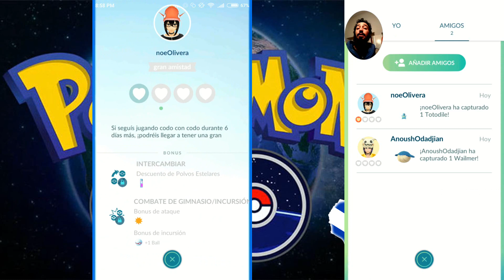POKÉMON GO | EP 48 | CÓMO AGREGAR AMIGOS Y DAR REGALOS en POKÉMON GO!!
Buenas gente, como lo dice el título, en este video explico un poco la nueva función que se vino con la última actualización en pokémon go, cómo agregar amigos y dar regalos!!

Salute,

Mory